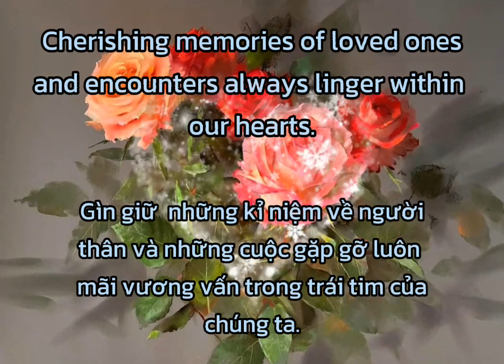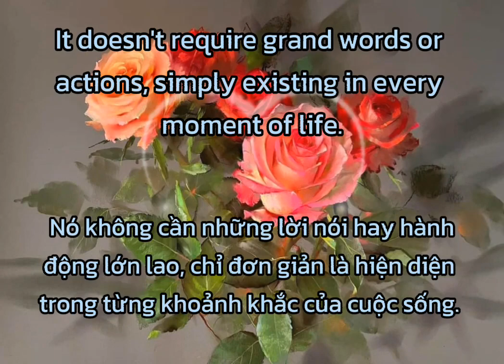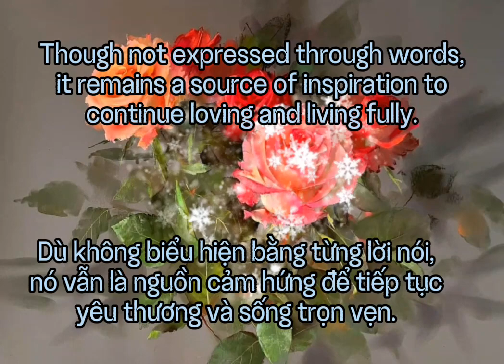"Silent Roses"("Những Bông Hoa Hồng Lặng Lẽ")